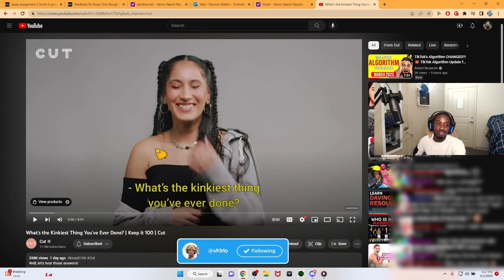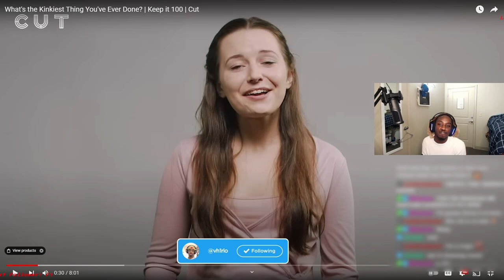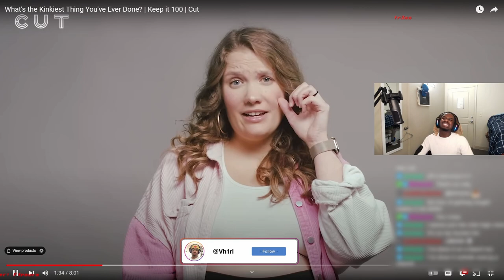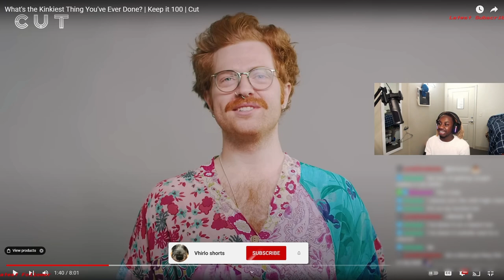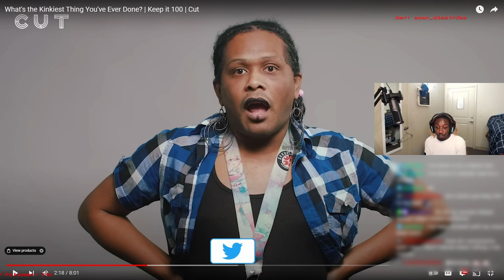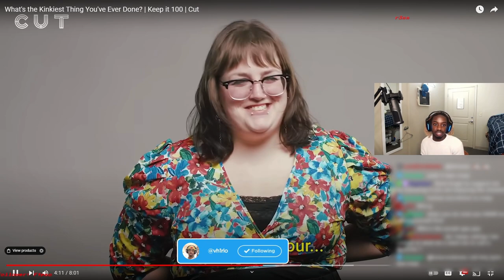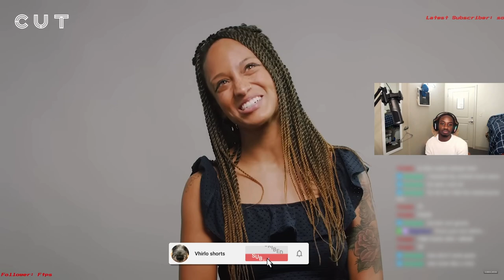People have the CRAZIEST KINKS! /CUT/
Do any of the kinks apply to you guys?
VOID ABSORBS ALL!

Follow twitch for full streams!